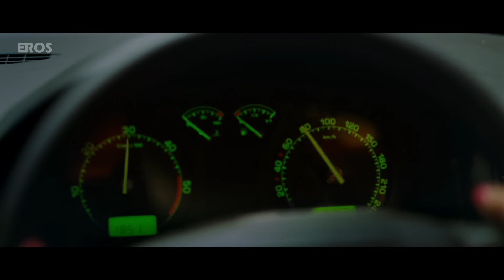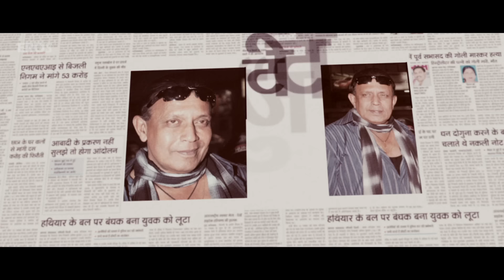ये मेरे पैरों में छेद बना के मेरा तेल निकाल रही थी क्या? | Khiladi 786 - Superhit Comedy Scenes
Watch These Superhit Comedy Scenes From All-Time Hit Movie - Khiladi786.

Movie: Khiladi 786
Actors: Akshay Kumar, Mithun Chakraborty, Raj Babbar, Himesh Reshammiya & Asin
Produced by: Twinkle Khanna, Himesh Reshammiya & Sunil Lulla
Directed by: Ashish R Mohan